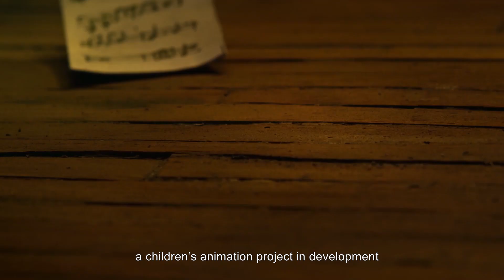Productores chilenos aterrizan en Ventana Sur 2018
Productores de cine y tv llegarán a la capital trasandina gracias al respaldo del Ministerio de las Culturas, las Artes y el Patrimonio, a través del Programa de Apoyo para la Participación en Mercados Internacionales 2018, del Consejo del Arte y la Industria Audiovisual (CAIA): Leonora González de Parox, Francisca Barraza de Funky Films, Yennifer Fasciani de Niebla Producciones y Nicolás Acuña de Promocine, quienes llevarán, en promedio, tres proyectos de cine y televisión en desarrollo cada uno, en busca de oportunidades de financiamiento y distribución. A estos profesionales se sumarán cerca de 90 productores independientes, conformando así una diversa y gran delegación, que contará con el apoyo en terreno de la marca sectorial apoyada por ProChile, CinemaChile.